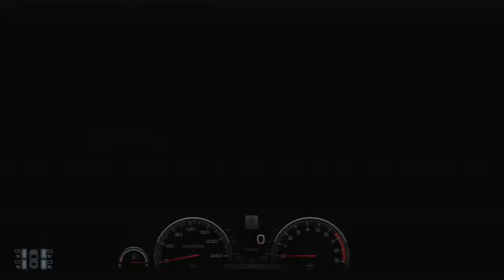Gran Turismo 6 GT6 Goodwood Festival of Speed 1-1 Gold Lap 1.02.553 - nose cam